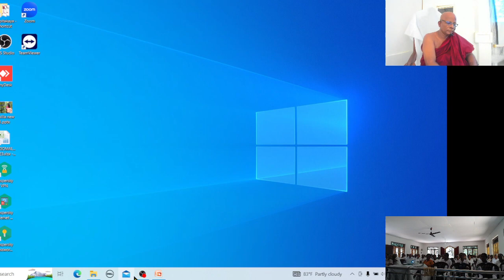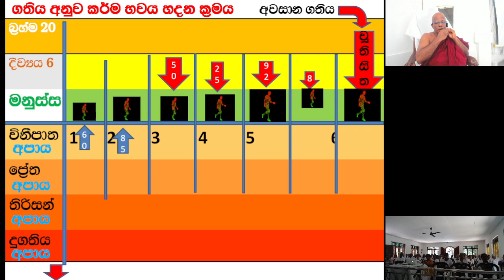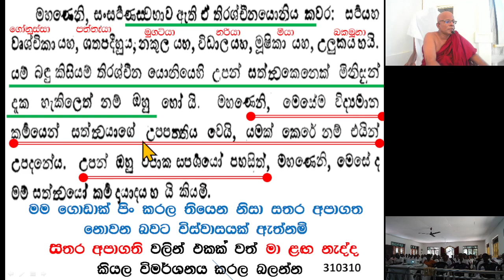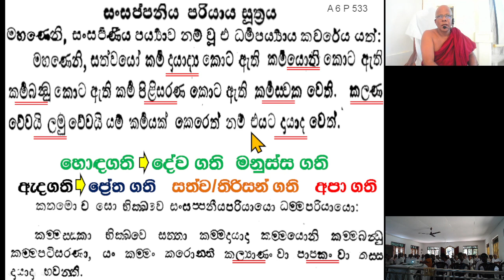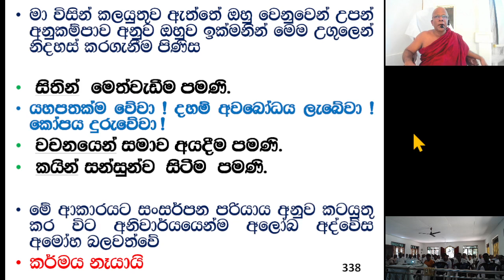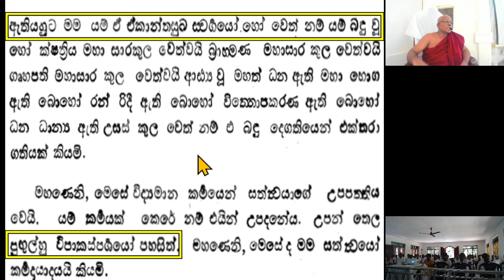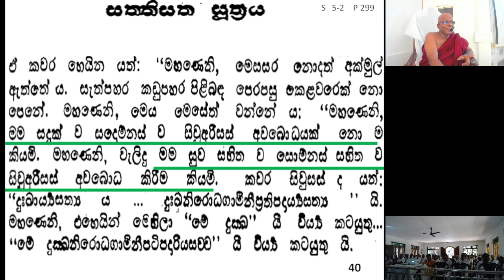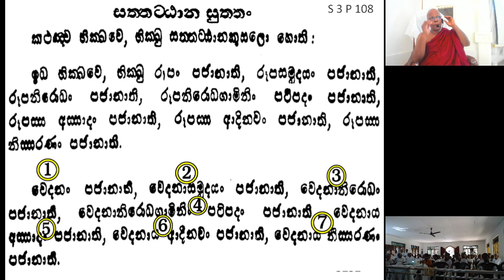සීතදොල ආරණ්නයේ ධර්මසාක්ච්චාව - 3